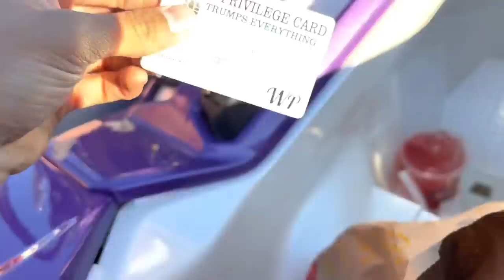No Brakes, Seats, or Roll Cage Just 20” Wide Slicks and Chicken Nuggets